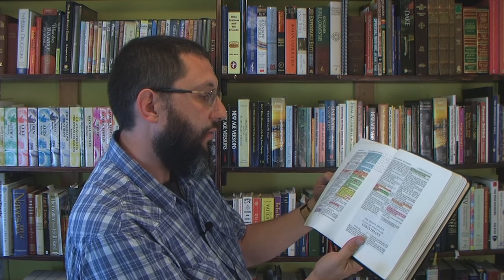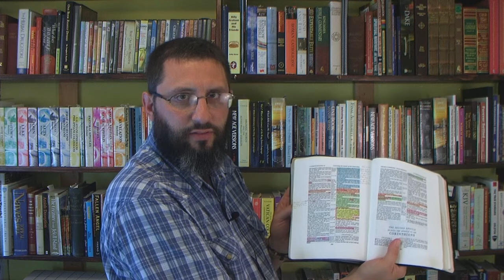Steven Anderson Is Wrong! The KJV Does NOT Say "After The Tribulation" - Bryan Denlinger